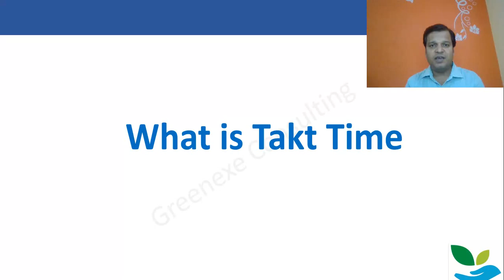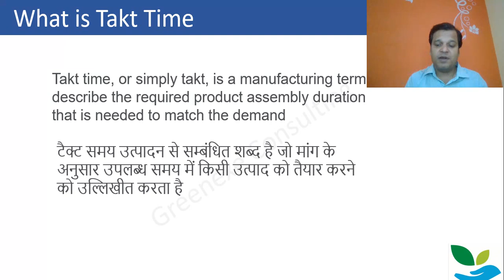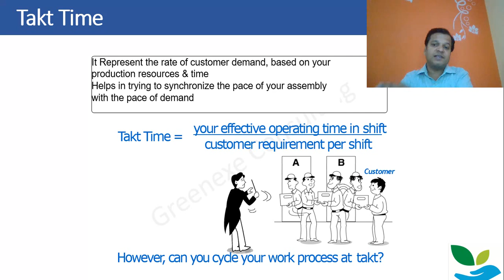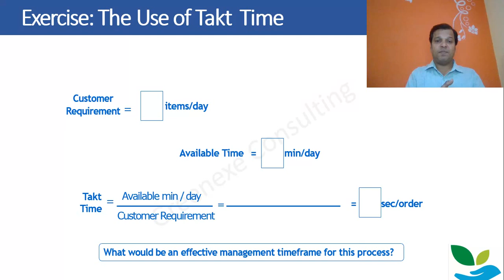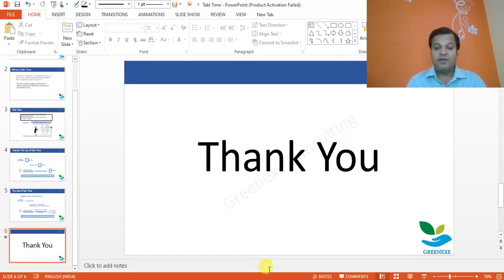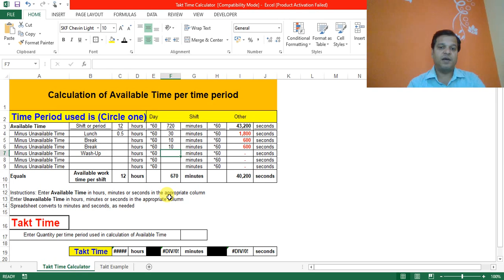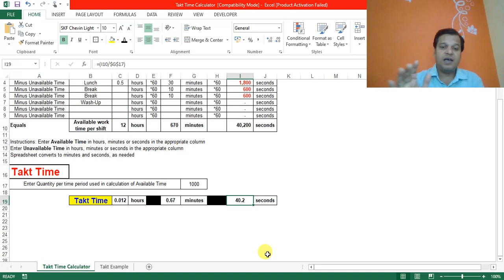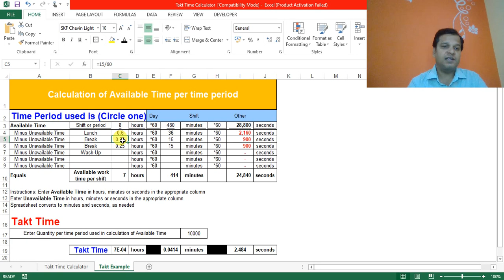Takt Time कैसे Calculate करें || How to Calculate Takt Time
In This Video : Takt time is calculate to know the speed of line reference to customer demand. After knowing the takt time we can improve our line to meet the customer requirement.

About Greenexe Consulting
Hey Friends, I am Vineet Pandey (20 Years of Industry Experience) - Trainer & Consultant for Quality Standards & Lean Improvements. I hope you are enjoying my videos & liking it a lot.

Flipchart for Training
Tack it Paste for sticking Paper
My Tripod : My Tripod

Your Query
AIAG VDA DFMEA
DFMEA with Block Diagram & Interface Matrix
DFMEA example
dfmea format
block diagram example
boundary diagram example
interface matrix example
how block diagram created
dfmea with block diagram
boundary diagram dfmea
hw block diagram made
how dfmea created fro product
design failure mode effect analysis
Block Diagram
Boundary Diagram
Interface Matrix